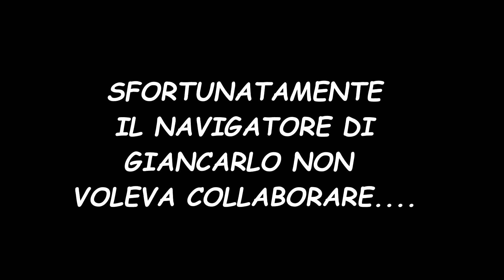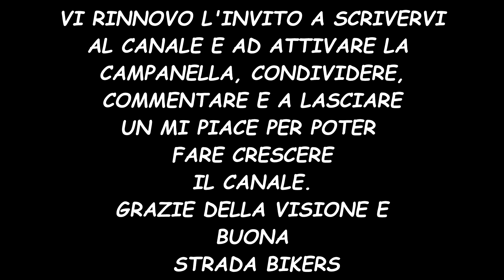Motovlog #21 parte 2: abbiamo sconfinato !!!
Eccola qui la seconda parte del giro di ferrafgosto.
Qualche piccolo intoppo ma alla fine è stato un gran bel viaggio.
Buona visione